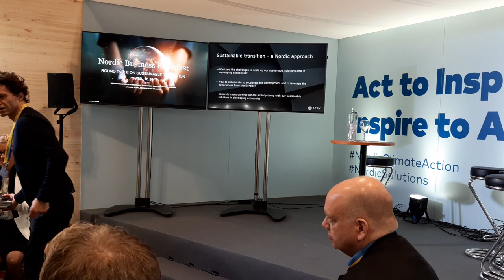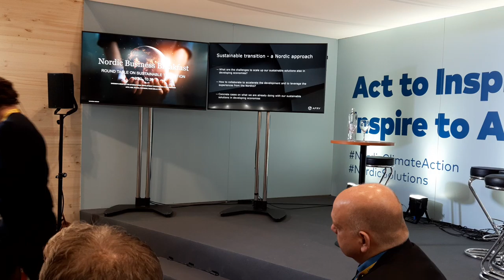December 4 - Peter Eriksson talking at Seminar Business Sweden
Pär Larshans, Head of Sustainability at Ragn-Sells, will publish short daily video updates together with people that have a circular example, circular experience or have influence on future legislations that will need to shift in order to create a more circular world.